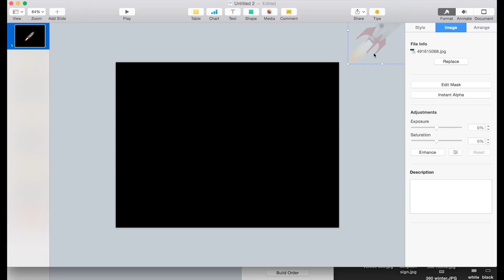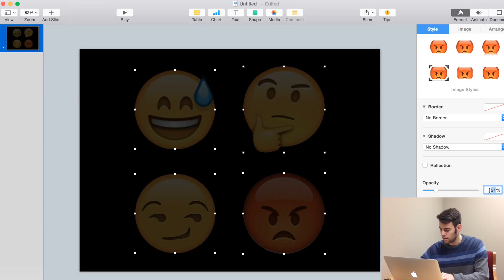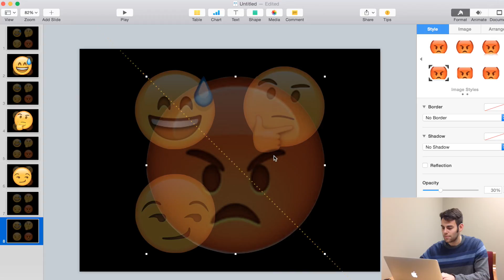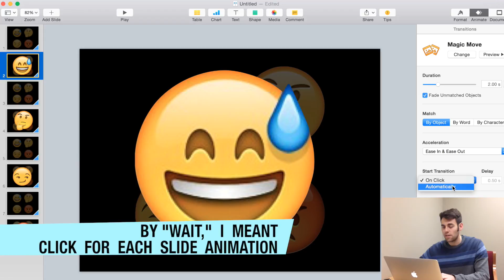How To Make PowerPoint Animations Pop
Keynote and Microsoft PowerPoint have tools that now allow items to move how you want them to. Magic move and morph animations allow you to do more than ever before